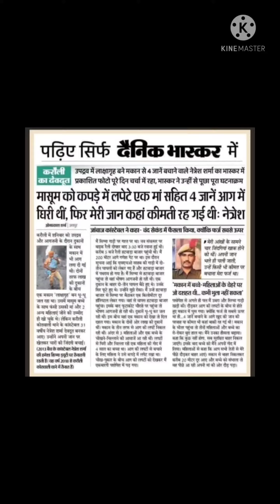एक पुलिस वाले की सोच यही होनी चाहिएं। सैल्यूट है ऐसे भाई को।